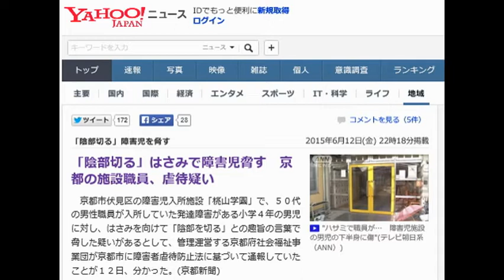「陰部切る」はさみで障害児脅す 京都の施設職員、虐待疑い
京都新聞 6月12日(金)13時47分配信

　京都市伏見区の障害児入所施設「桃山学園」で、５０代の男性職員が入所していた発達障害がある小学４年の男児に対し、はさみを向けて「陰部を切る」との趣旨の言葉で脅した疑いがあるとして、管理運営する京都府社会福祉事業団が京都市に障害者虐待防止法に基づいて通報していたことが１２日、分かった。
 　事業団によると、４月２０日午前に児童指導員の男性職員が、おねしょをした男児に対してはさみで脅す様子を別の職員が見ており、その場は制止したが、上司には報告しなかったという。
 　同２２日に男児に会った父親が、陰部に傷があったため受診させたところ、鋭利な刃物で切られたような痕があると医師に診断されたという。父親が桃山学園に問い合わせ、発覚した。
 　事業団は「男性職員は傷つけたことは否定し、刃物を持っていたことについては曖昧な話をしている」と説明している。
 　通報を受けた市保健福祉局は関係者から事情を聞き、６月１１日、桃山学園に対して障害者虐待防止法に基づく特別監査を行った。市は伏見署に相談している。
 　事業団の森本幸治常務理事は「このようなことが起きて残念だ。事実関係をしっかりと明らかにし、必要な処置を講じたい。保護者とは話し合いをしていきたい」としている。